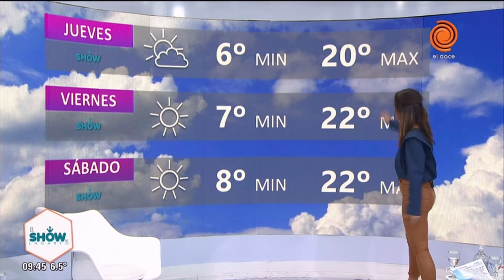Cronograma de pagos y pronóstico del clima en Córdoba 12 de mayo de 2021